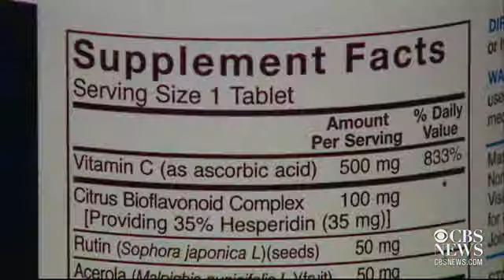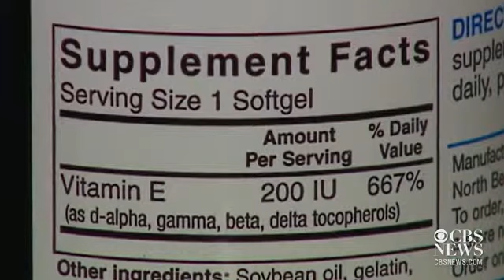Vitamin C, E may hinder athletes training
A new study suggests that taking high doses of vitamin C and E may make it harder for endurance athletes to train. Also, after years of decline, the number of children taking antibiotics is leveling off. New research suggests that shy children speak less because they are inhibited or reluctant to respond. Adriana Diaz has today's top health stories.

Vitamin C,E may hinder athletes training,vitamin c,vitamin e,muscle training,Video,News,antibiotics,CBS,Children,speaking skills,shyness,,Health video,cbs news video,video,cbsnews.com,cbs news